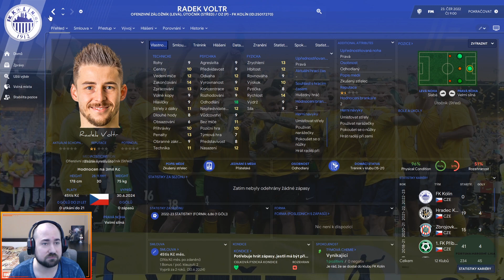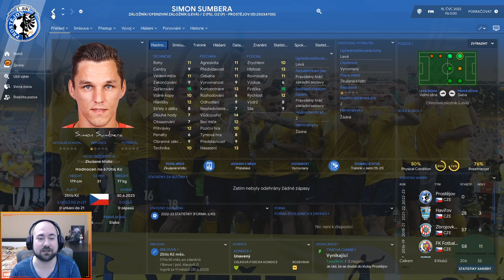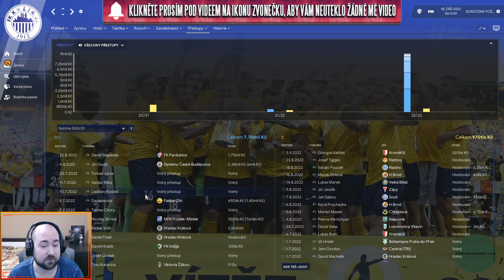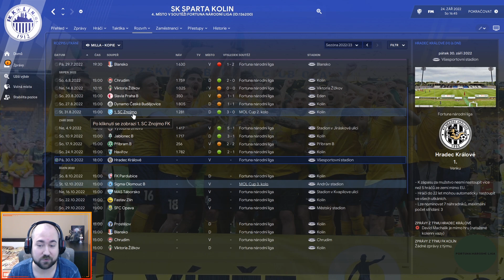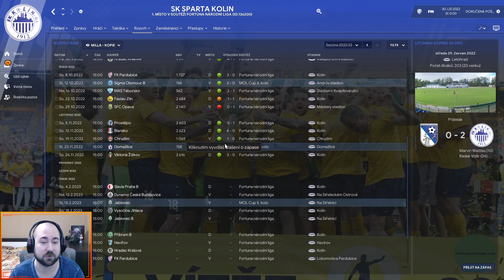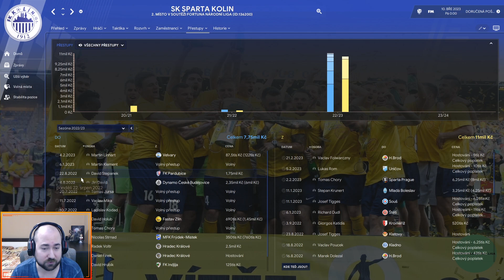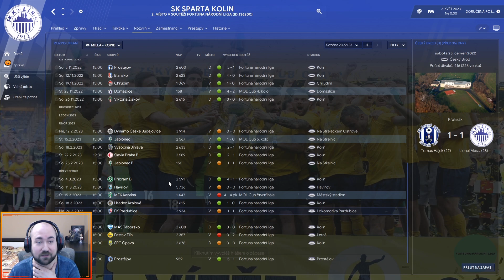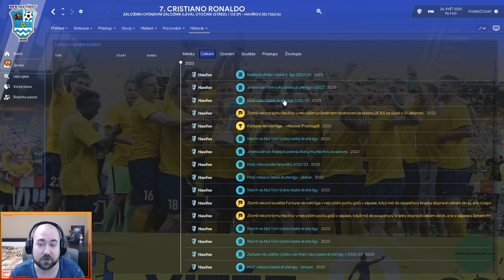Messi a Ronaldo proti sobě v 2. České Lize! Kdo z Koho? | FM 21 Experiment | #3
Messi a Ronaldo v České Divizi?! - Dvě žijící legendy světového fotbalu se rozhodli dokončit své kariéry v Českém fotbalovém pralese a posílí dva divizní kluby - Kolín a Havířov. Jak se jim bude dařit? Vytáhnou své kluby nahoru? Ovládnou ligu? Ztloustnou pod náporem piva a klobás? :D Přesvědčím se o tom v tomto experimentu z FM 21.

 VZHLEDEM K MNOHA DOTAZŮM NA TO JAKÉ FACEPACKY, DRESY, SKINY, LOGA ATD POUŽÍVÁM - ZDE JSOU ODKAZY NA VŠE VČETNĚ ČEŠTINY:

PC na kterém hraji:
CPU: Intel i9 9900k
GPU: Nvidia RTX 2080ti MSI Gaming Trio
MB: Gigabyte Aorus Master Z390
CASE: Fractal Define R5
RAM: Crucial Ballistix 64 GB
PSU: Corsair HX850i
SSD: 5x Crucial MX500 1 TB
NVME: 1x Samsung Evo 970 500 GB
MONITOR: 3x Samsung S24D390HL
OS: WIN 10 Profesional 64 bit
VOLANT: Thrustmaster T300 RS + Ferrari F1 Rim
PEDÁLY: Thrustmaster T3PA-PRO
MIKROFON: Audio Technica AT2035
AUDIO ROZHRANÍ: Focusrite Scarlett Solo 2nd Gen